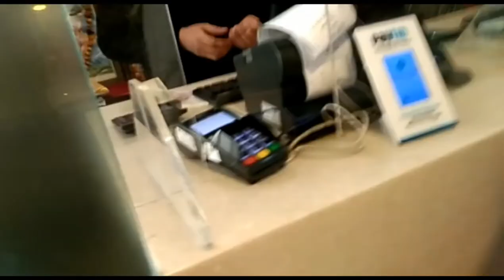बहन और ननंद के साथ करी बहुत शॉपिंग#lather family daily food and makeup video